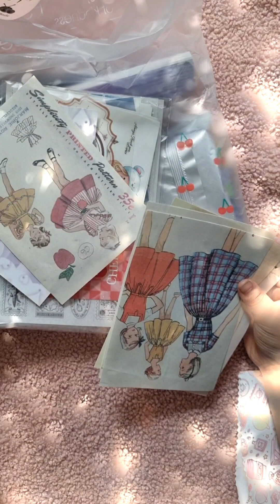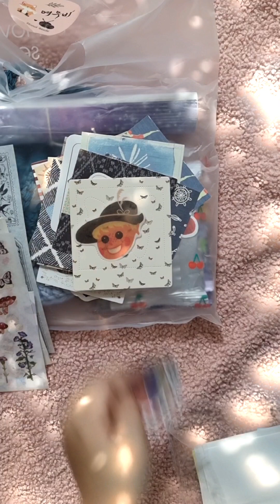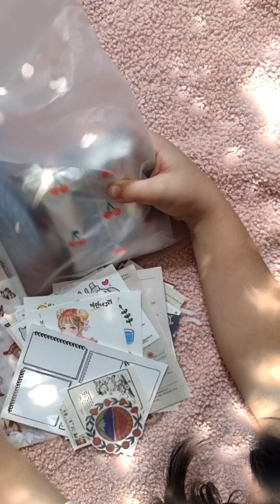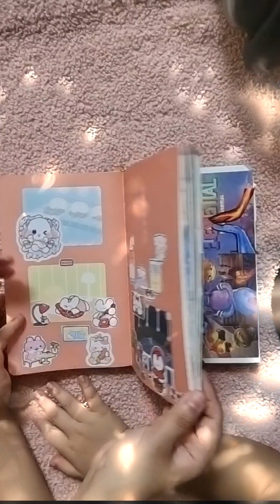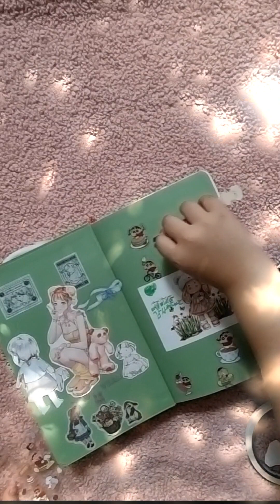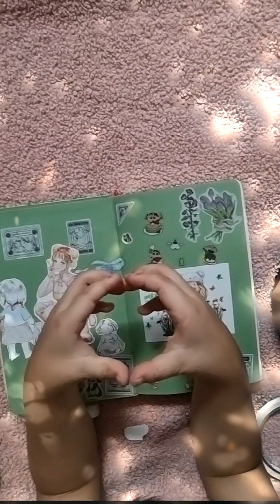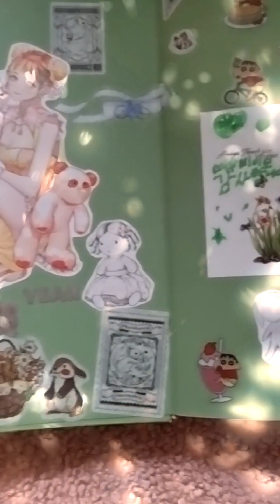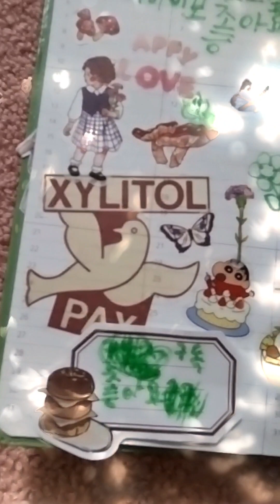[하울, 그리고 감사다꾸💕] 여우비님 선물에 너무 행복합니다😍 하울과 감사다꾸 2편이 있습니다. 자막은 최소화하고 피아노 소리가 있어요😊 힐링하세요! 더보기란 봐주셔요 🥰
오늘의 주인공은 꼬마조카입니다!
여우비님이,  꼬마조카를 위해 한땀한땀 떠주셨어요!
아이가 쓸거라서 세탁까지 ㅠ^ㅠ  크흐 👍 👍 👍

2시간동안 하울과, 감사다꾸 2편을!
꼬마조카가 너무나 행복했답니다😍

여우비님 사랑해요
여우비님 많이 주셔서 감사합니다
가방 쪄주셔서 너무 좋아요
행복해요
사랑해요
보고싶어요
-꼬마조카-

여우비님 많이 많이 사랑해주세요🥰🥰🥰

@yeoubi_my_space   여기가 여우비님 유튜브 주소입니다!
사랑스럽고, 아련한 한국풍 다꾸와,
여리여리한 빈티지 다꾸,
귀여운 양양이!! 🐱
독학으로 하신 뜨개인형, 가방들도 보실 수 있어요🥰

Today's star is a little niece!
ID Foxbi, she worked hard for her little niece!
My child is going to use it, so I have to wash it  (laughs) 👍 👍 👍

2 hours of haul and thank you ddakku!
My little niece was so happy😍

I love you, "Fan ID"
Thank you for giving us so much
I'm so happy that you gained some weight in your bag
- Little niece. -

Please show a lot of love for "Fan ID"🥰🥰🥰

@yeoubi_my_space This is your YouTube address!
Lovely, sentimental Korean style dakku,
Soft vintage decorations,
Cute YANGYANGYANG!! 🐱
You can see knitting dolls and bags that you taught yourself🥰

今日の主人公はちび甥っ子です！
キツネビさんが、ちび姪のために汗を流してくれました！
子供が使うから洗濯までTT  くふ 👍 👍 👍

2時間ハウルと、感謝の気持ちを込めて2本！
ちび姪っ子がとても幸せでした😍
可愛いキツネビさんの購読、 いいねをやってほしいと書きました wwww

ヨウビさん、愛してます
キツネビさん、たくさんくださって ありがとうございます
カバンを蒸してくださって すごく嬉しいです
幸せです
愛する
会いたいです
-ちびっ子姪っ子 -

ヨウビさん、たくさん愛してください🥰🥰🥰

@yeoubi_my_space ここがヨウビさんのYouTubeアドレスです！
愛らしく、おぼろげな韓国風のタクワ、
か弱いビンテージダック、
かわいいヤンイ！！ 🐱
独学で作った編み人形、かばんも見ることができます🥰

購読、いいですね！ たくさん愛してください🥰🥰

ตัวเอกของวันนี้คือหลานตัวน้อยครับ!
คุณยออูบี เหงื่อออกเพื่อหลานชายตัวน้อยค่ะ!
เด็กจะเอาไปซักด้วย ㅠ^까지  คึฮึ 👍 👍 👍

ตลอด 2 ชั่วโมง ฮาวล์กับ. ขอบคุณสำหรับ 2 ตอน!
หลานชายของฉันมีความสุขมาก😍

ขอบคุณเสมอเลยนะคะ😚

คุณยอออบบี รักนะครับ
คุณยอออบี ขอบคุณที่มอบให้นะครับ
ดีใจมากเลยที่นึ่งกระเป๋าให้ครับ
มีความสุขครับ
รักค่ะ
คิดถึงครับ
- หลานชายตัวน้อย

ช่วยให้ความรักกับคุณยอออบบีมากๆด้วยนะครับ🥰🥰🥰

@yeoubi_my_space ที่นี่คือที่อยู่ยูทูปของคุณยอออบบีครับ!
ดากูวา ลมเกาหลีที่พัดแรงและ
วินเทจที่บอบบาง
หยางหยางที่น่ารัก!! 🐱
คุณสามารถเห็นประเภทถักนิตติ้ง กระเป๋าที่คุณเรียนรู้ด้วยตัวเอง🥰

ช่วยรักมากๆด้วยนะครับ🥰🥰